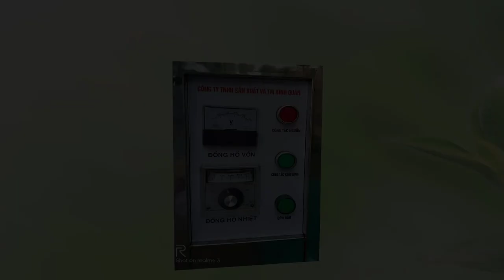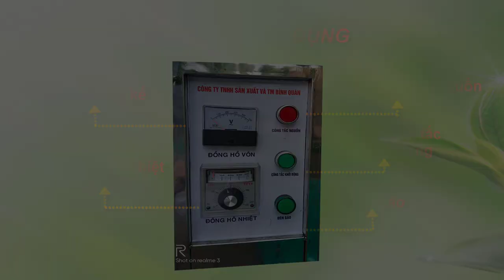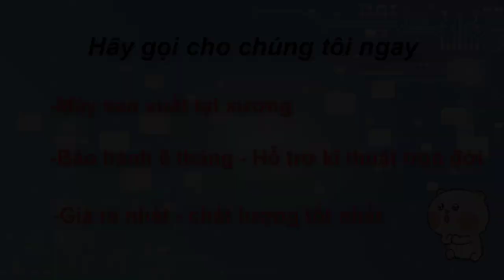Máy ép dầu lạc phục vụ kinh doanh. Giá rẻ nhất thị trường, hoàn tiền 100% nếu tư vấn sai.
Máy ép dầu lạc đa năng của công ty TNHH Bình Minh mang đến cho Quý khách một máy ép dầu đa dạng như lạc, vừng, gấc, đỗ tương, óc chó, mắc ca, dừa...
💥 Tại sao bạn nên mua máy ép dầu Bình Minh?
✔ Giá cả hợp lý nhất
✔ Hỗ trợ kỹ thuật chọn đời máy
✔ Linh phụ kiện chính hãng
✔ Bào hành nhanh chóng
✔ Điện áp: 220v
✔ Năng suất: 15kg - 25kg/giờ
✔ Bảo hành: 06 tháng

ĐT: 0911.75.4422